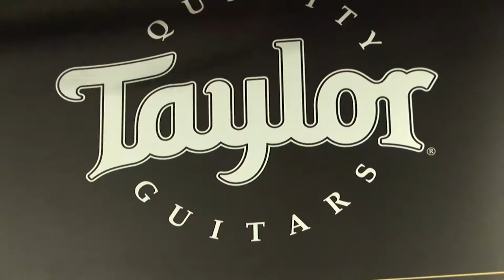Guitar Showcase, Home for Acoustic Guitars and Instruments!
Hey There Fellow Pickers! This here's a very brief tour of one of the largest collection of Acoustic Guitars in Northern California! We've got something for every pocket book, and player:) From the subtlety of finger style 12 Frets, to the Big Boomer Jumbos! Plus a healthy dose of American with Resonators, Banjos and Mandolins. We also have hundreds of Ukuleles.